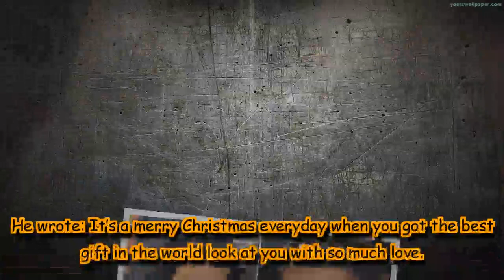Kunal Kemmu shares beautiful picture of daughter Inaaya and we can’t stop looking at her eyes!